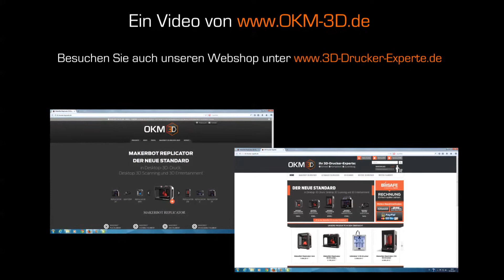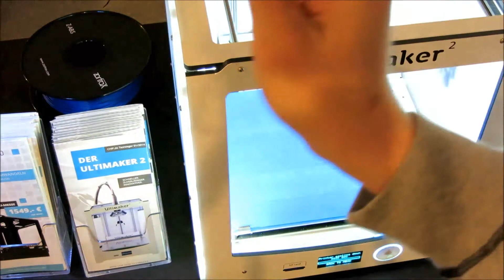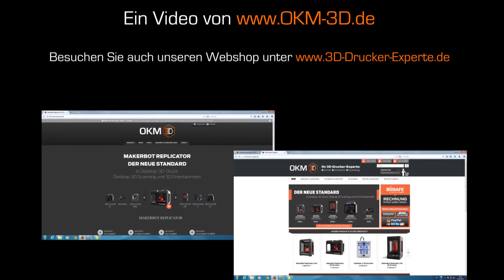Vergleich Ultimaker 2 vs. Zortrax M200 3D-Drucker Teil 1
Gedruckt wurde mit ABS neutral. Beim Zortrax Z-Ultrat Ivory, der Ultimaker druckte mit Innofil ABS Neutral White.
Auflösung: 0,19mm / 0,20mm
Druckdauer: ca. 30 Stunden

Nach 2 Fehlversuchen mit dem Ultimaker 2 wurde auf PLA gewechselt. Innofil PLA Ice Blue.